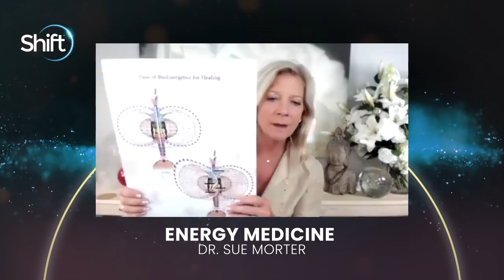Energy Medicine and Quantum Self-Healing with The Energy Codes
In this interview as part of The Energy Medicine Summit, Dr. Sue speaks about the power of energy medicine, building energetic circuitry to awaken to our wholeness, and the ability for quantum self-healing with The Energy Codes.

This interview is part of The Shift Network's Energy Medicine Summit, a free online event that took place Nov. 1-5, 2021. This recording is a copyright of The Shift Network.